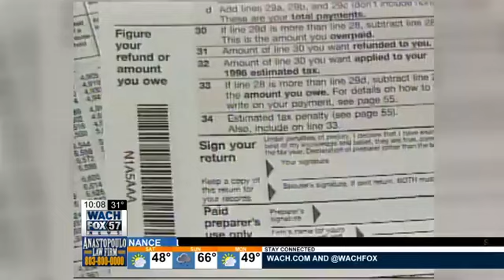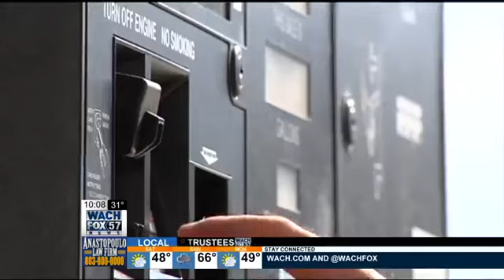Casinos for Roads in South Carolina